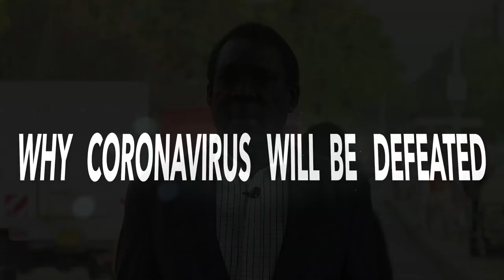WHY CORONAVIRUS WILL BE DEFEATED